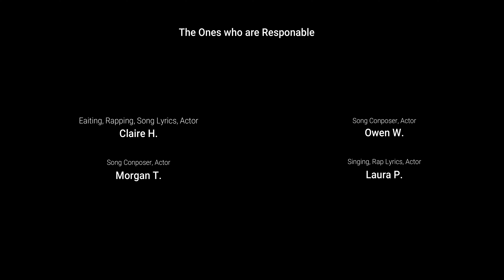Shrek Song For Shrek-Cart (for Shrekfest 2020 Online)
Shrek-Cart (Sherkard) was brought into our life last year at Shrekfest, but now, he is gone. So this video is to honor his life that was cut to short.